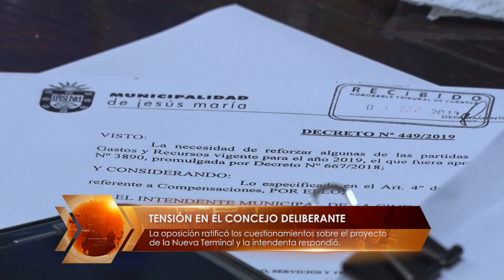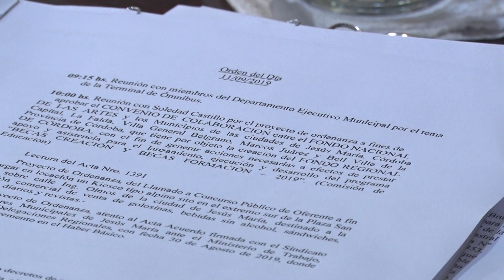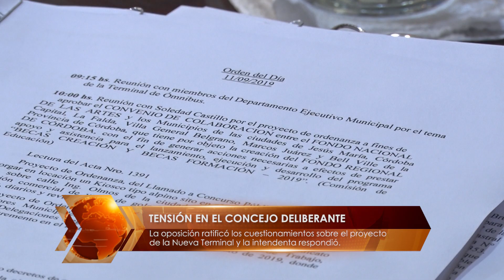TENSIÓN EN EL CONCEJO DELIBERANTE